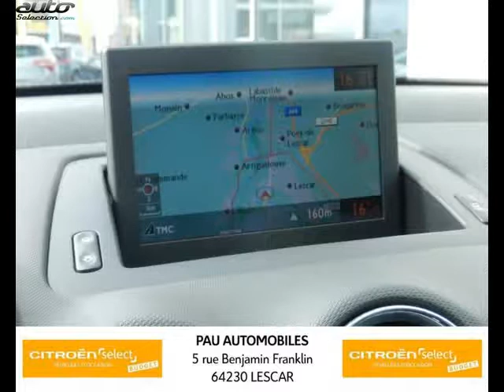Peugeot 308 sw occasion visible à Lescar présentée par Pau automobiles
Cette Peugeot 308 sw occasion disponible à Lescar dans le 64 est mise en vente par Pau automobiles - 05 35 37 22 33 - tous les détails sont